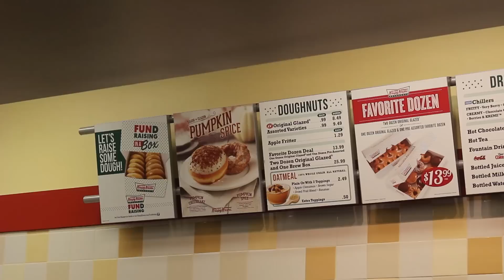Krispy Kreme abre en Hialeah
Después de tanta anticipación, Krispy Kreme finalmente abrió en la Ciudad de Hialeah. Cientos llegaron para tener en sus manos una caja de donas originales bien calientas, irresistible para personas de cualquier edad.